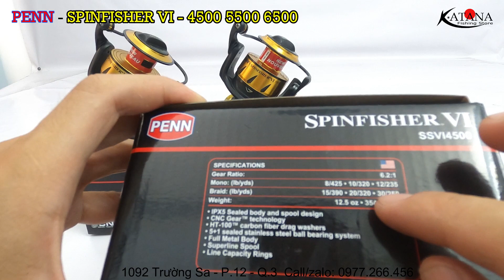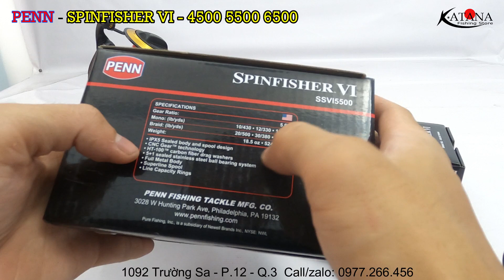Máy Câu Cá PENN SPINFISHER VI 4500 - 5500 - 6500 - Bạo Lực, Chống Nước IPX5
Dòng sản phẩm mới nhất tới từ thương hiệu nổi tiếng của Mỹ : Penn
-Giá Bán :
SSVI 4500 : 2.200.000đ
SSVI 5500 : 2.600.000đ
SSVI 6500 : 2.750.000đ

- SpinFisher là dòng sản phẩm lâu đời nhất của Penn,với 5 thế hệ máy đã ra mắt trên thị trường,SpinFisher VI là dòng máy mới nhất,ra đời như 1 sự thay thế cho dòng máy SpinFisher V - SSV đã ra đời được 6 năm ( 2012) với bề ngoài thay đổi nhiều,đẹp hơn,chất hơn cùng nhiều cải tiến về công nghệ.

 - IPX5 Sealed body and spool design : công nghệ chống thấm nước độc đáo của Penn,với số điểm rất cao trên thang Ingress Protecion ( IP)  5/8 (có khả năng chống lại các tia nước áp lực cao)

- CNC Gear™ technology : các bánh răng được cắt bằng công nghệ CNC với độ chính xác cao,tạo chuyển động mượt mà,êm ái

- HT-100™ carbon fiber drag washers : đĩa hãm được làm bằng chất liệu sợi carbon,tăng cường tới 15% lực hãm

- 5+1 sealed stainless steel ball bearing system : 5+1 bạc đạn có giáp chống nước,giúp bảo vệ bạc đạn tốt hơn

- Full Metal Body : Toàn bộ thân máy được tạo thành từ chất liệu nhôm,tăng cường sự bền chắc.

Thông Số Chi Tiết:

Thương hiệu : Penn

Model : SpinFisher VI

Size - SSVI 4500 / SSVI 5500 / SSVI 6500

Gear Ratio (tỉ số truyền động) : 6.2:1 / 5.6:1 / 5.6:1

Chất liệu Spool: Aluminium ( nhôm hợp kim)

Bearings ( số bạc đạn) : 5+1

Trọng lượng : 354gr / 524gr / 623gr

Max Drag ( lực kéo) : 9.1kg / 11.3kg /  13.6kg

Thu dây cm/vòng : 102cm / 99cm / 107cm

Chứa dây :
mono : 0.33mm/215m  / 0.36mm/210m /  0.38mm/185m
braid  :  0.30mm/230m / 0.33mm/305m / 0.36mm/305m

Xuất xứ : Penn / China